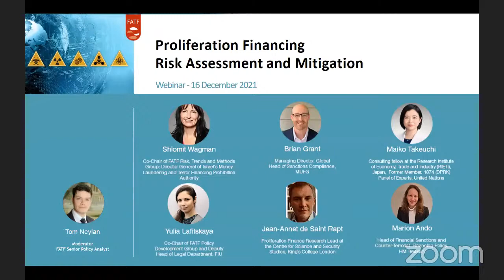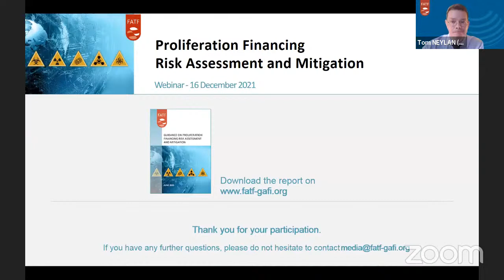FATF Webinar on Proliferation Financing Risk Assessment and Mitigation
This webinar brings together a panel of experts from public and private sectors with a global and domestic focus on tackling the financing of the proliferation of weapons of mass destruction. The panel includes, amongst others, the co-chairs of the FATF's Policy Development Group and the Risk, Trends and Methods Group, which lead FATF work in this area.

More about the FATF Guidance on Proliferation Financing Risk Assessment and Mitigation